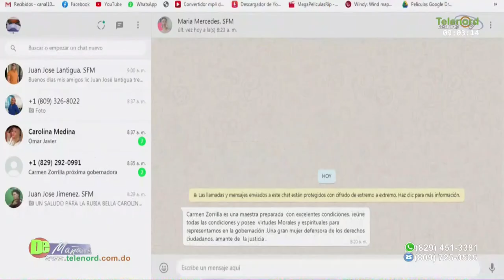Ex-fiscal de Costa Rica opina sobre la garantía de derechos en la justicia en medio de la pandemia